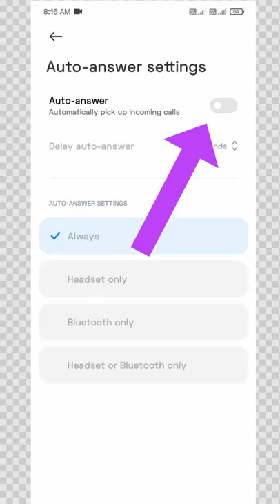Auto Call Receive App | Bina Touch Kare Call Kaise Uthaye